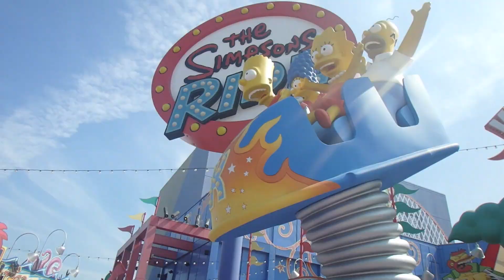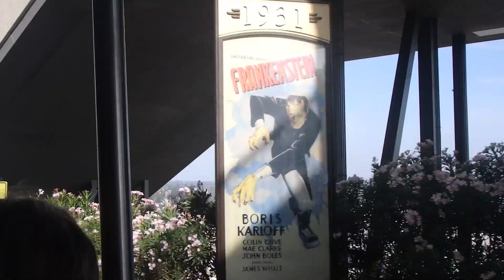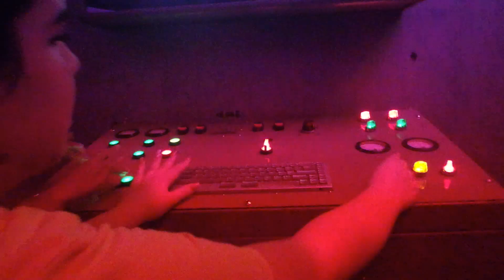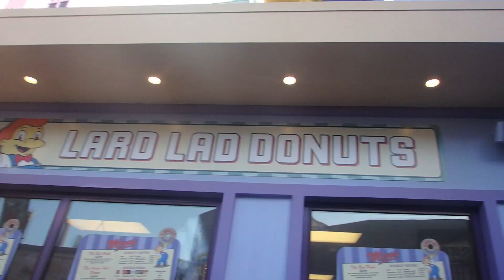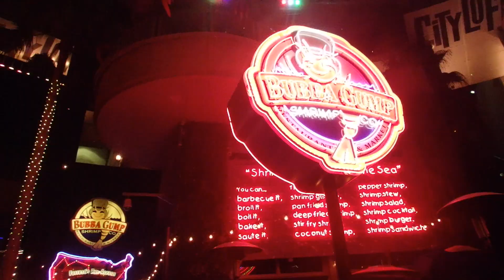UNIVERSAL STUDIOS // LA TRIP DAY 2